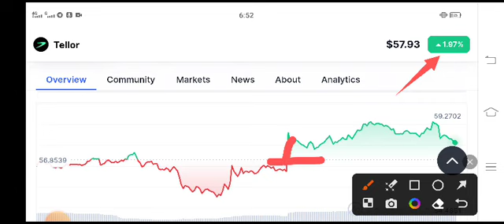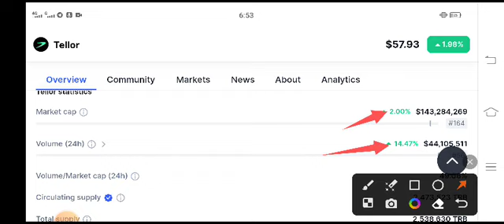TRB COIN Today News! Tellor Price Prediction